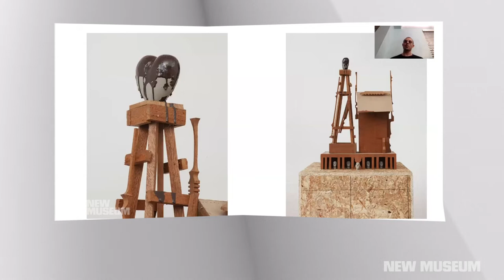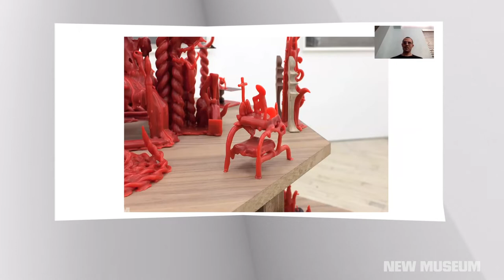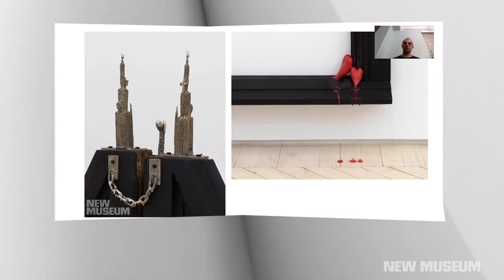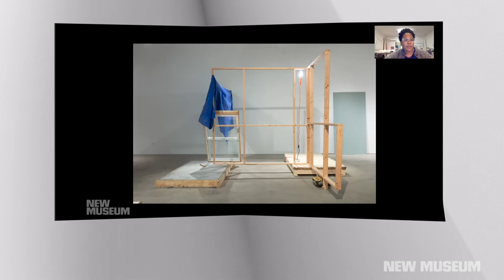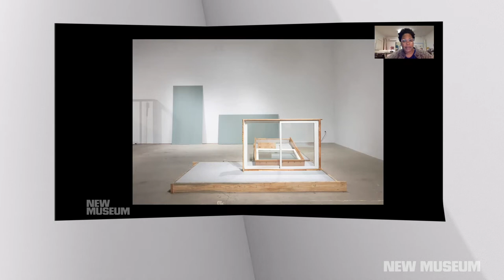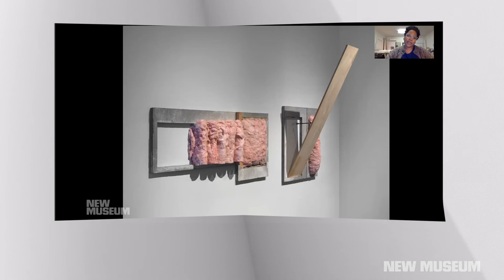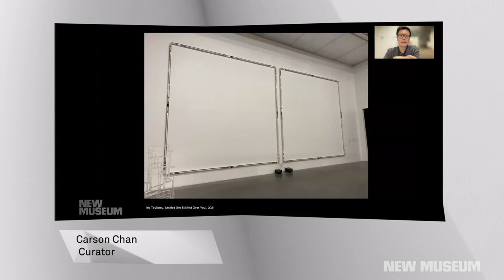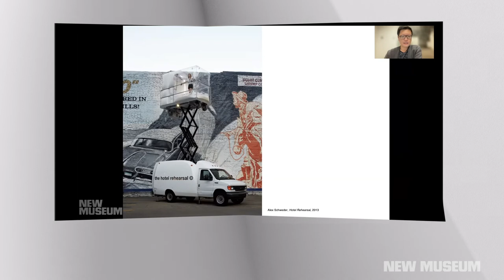The Fluid City: Krista Clark, Harry Gould Harvey IV, and Carson Chan | 2021 New Museum Triennial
The Fluid City: From Death to Life
Online Public Program on Thursday December 2, 2021

In conjunction with the 2021 Triennial, "Soft Water Hard Stone," panelists discuss how urban histories, architectural records, and discarded remains inform their practices and the interrogation of civic development. Featuring Triennial artists Krista Clark, Harry Gould Harvey IV, and catalogue contributor and curator Carson Chan, the panel is moderated by Margot Norton, Allen and Lola Goldring Curator at the New Museum and co-curator of the Triennial.